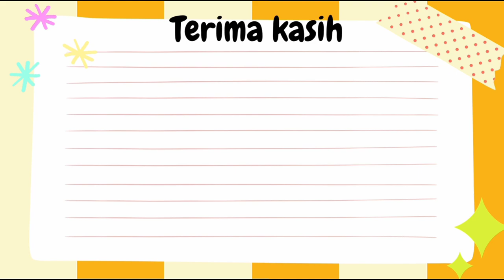Cara Menggambar Gigi Lucu dengan Mudah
Cara Menggambar Kucing Mudah dan bisa ikuti step by step

In order to be enthusiastic about uploading every day.
Con el fin de estar entusiasmado por subir todos los días.